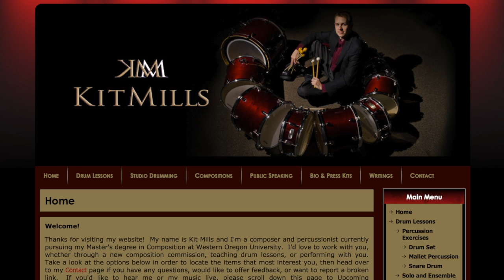Music Master Kit Mills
Discover why Kit Mills chose Western to get his master's degree in Contemporary Music.